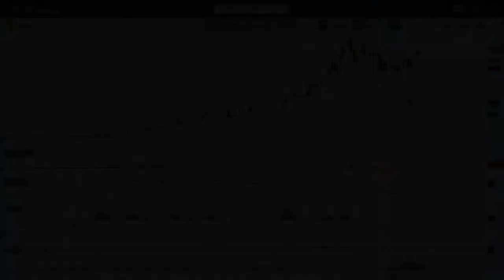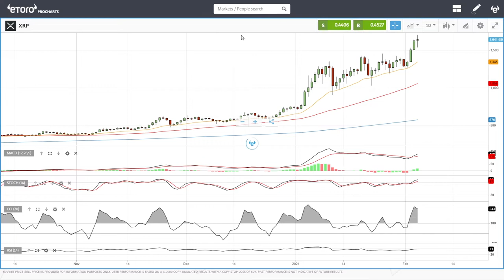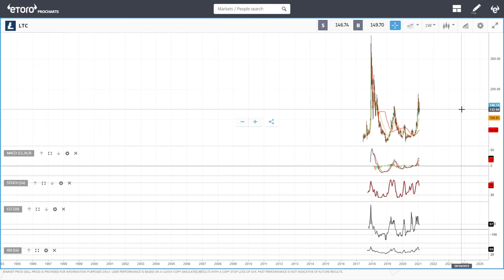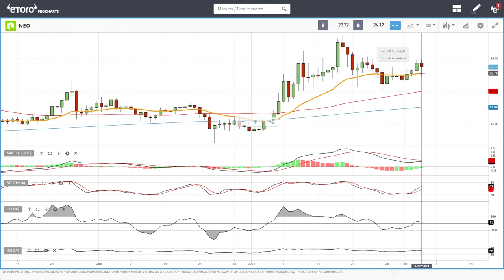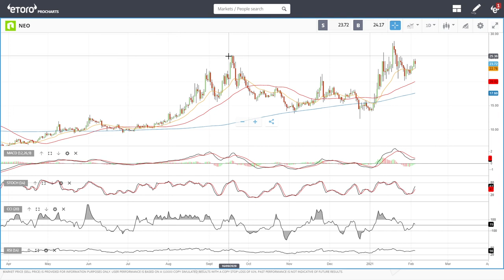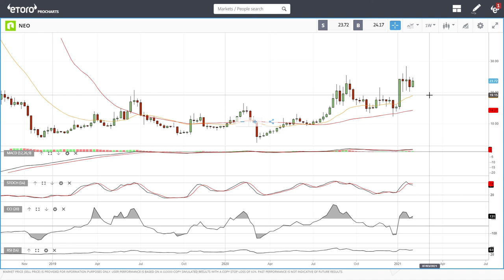Bitcoin, Ethereum, XRP, Litecoin and NEO daily forecast for Feburary 05, 2021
00:00 – Intro
00:15 -USD index
01:21 - WTI Oil
03:06 - Natural Gas
04:23 - Copper
05:23 - Gold
06:31 - Silver
07:42 - Platinum
08:32 - Pallium
09:18 - Aluminium
10:09 - Nickel
11:05 - Sugar
11:48 - Cotton
12:25 - Cocoa
13:01 - Wheat